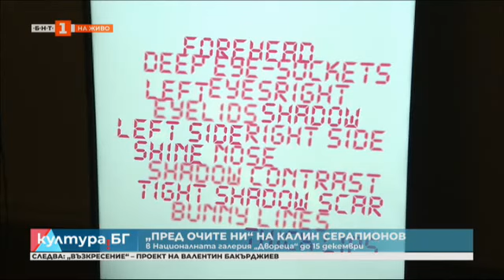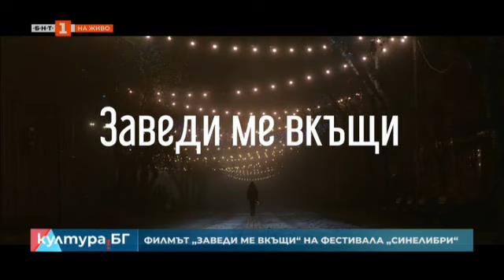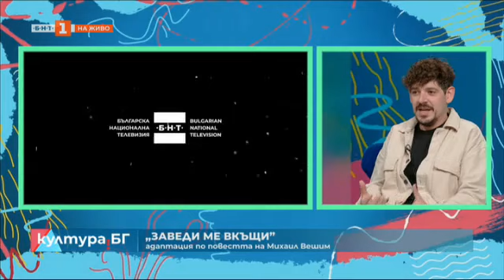Спомен за Николай Волев, Култура.БГ – 17.10.2024 по БНТ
Гледайте предаването на Българската национална телевизия "Култура.БГ“ за 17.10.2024!

Спомен за Николай Волев
"Европа в България" - изложба в СГХГ проследява отраженията на европейските художествени течения върху българското следосвобожденско изкуство
“Пред очите ни” - изложба на Калин Серапионов
"Възкресение" - изложба на Валентин Бакърджиев в музей "Борис Христов"
Филмът "Заведи ме вкъщи" на фестивала "Синелибри"